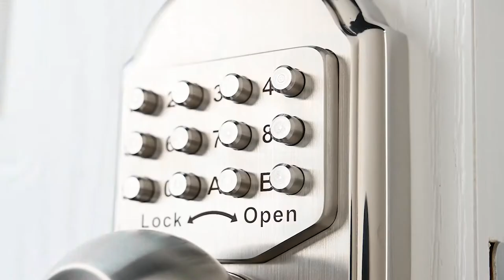Elemake Newest Installation video. MKD-001P Deadbolt entry door lock.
Elemake Mechanical combination door lock is made of high grade stainless steel 304. With two different ways to open, keys or keypad code. Our advantages include:
1. Deadbolt is safety and convenience.
2. Easy to set up combination.
3. Easy to install.
4. Not easy to rust and long last use.
5. No need power installation. No need wiring.